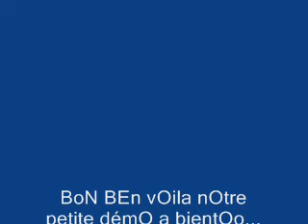tecktonik *EclAiR* & ca$$-tOuT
voici nOtre première videO de tecK !!!on espère qu'elle vOu$ plairA!!